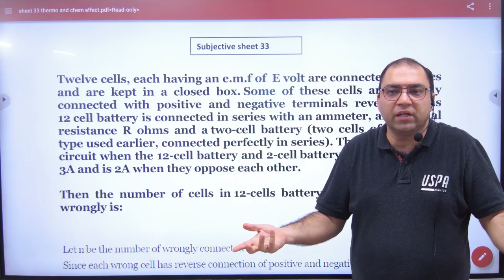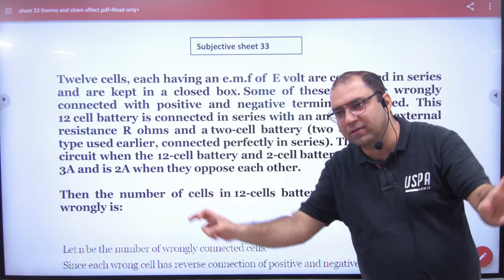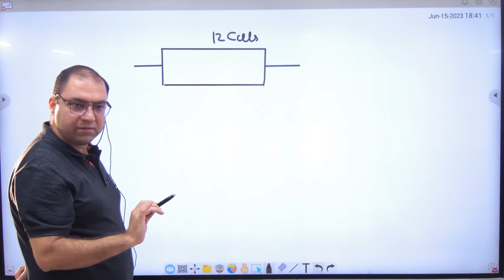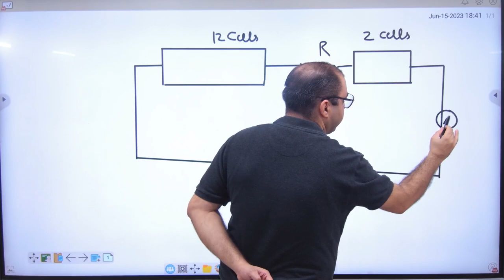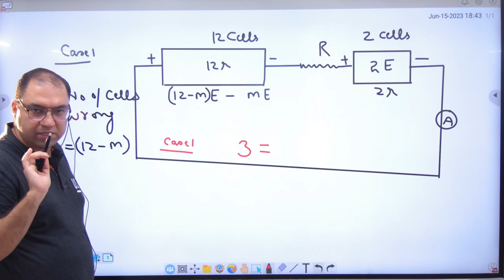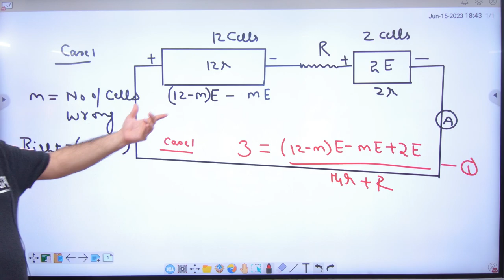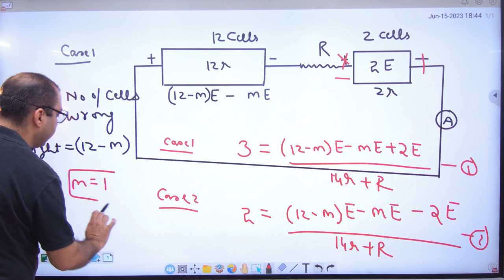3 Cells wrongly connected problems